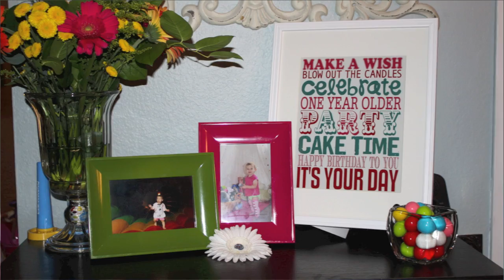Party Planning: Decorations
A week long series all about party planning - from selecting a theme, to deciding on decor and a menu, all the way to the best tips and tricks to making it a memorable event.